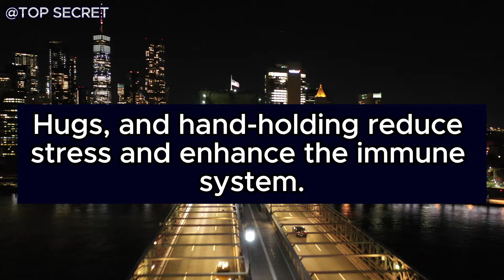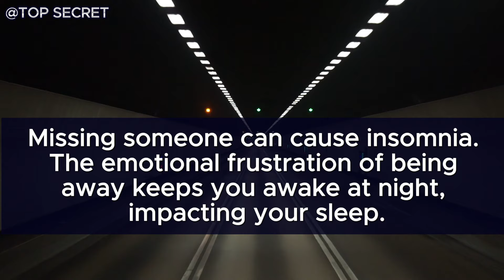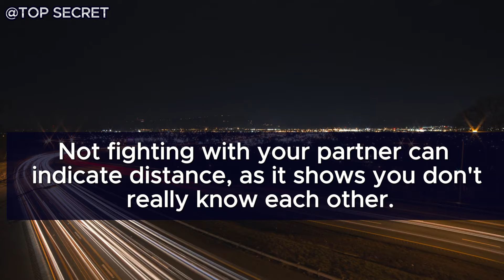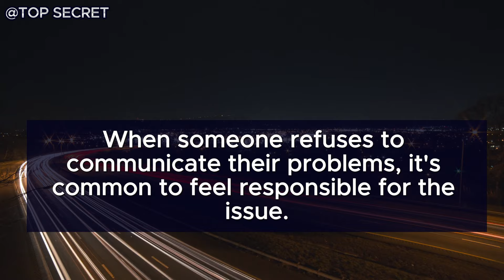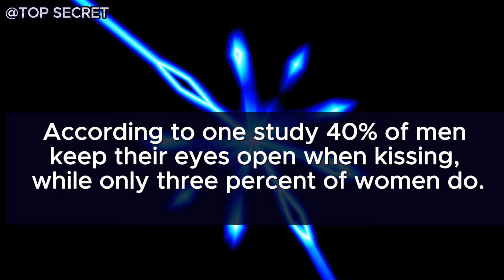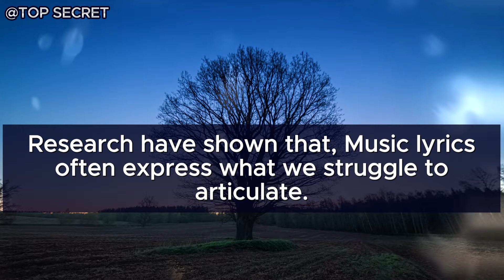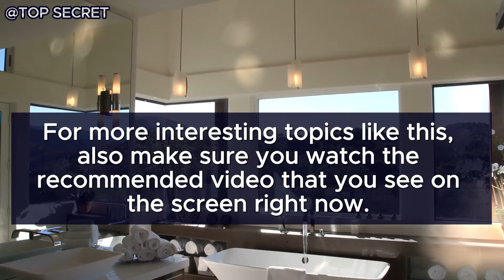New Interesting Psychological Facts About Women, Love, And How Our Brain Functions. | Modern Wisdom.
Let's gain a deeper understanding the Facts on modern wisdom, women's psychological and human behavior.
In this video, we explore new Interesting psychological facts about love, women, relationships and Human behavior in general and also how they affect the Dating world.

How To Know If A Girl Likes You →12 Signs a Woman Likes You But Is Trying Not to Show it!,

psychological facts,
psychology facts,
quotes,
the glitched attraction,
naked attraction,
relationship advice,
women psychology,
human behavior,
 mind-blowing facts,
dating advice,
women's thoughts,
dating experiences,
female psychology,
interpretation,
 communication patterns,
subconscious desires,
societal conditioning,
emotions,
 intuition,
 fulfilling relationships,
dating tips,
meaningful connections.